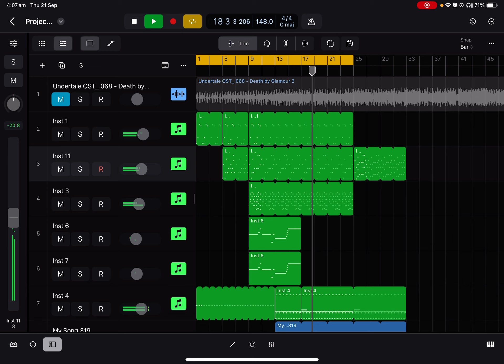I’m recreating death by glamour again 💀